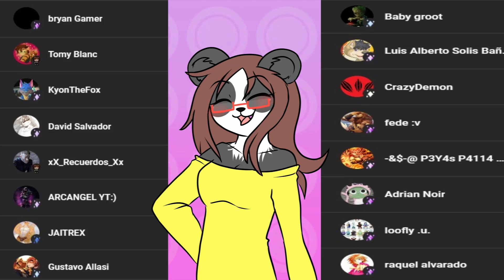Tennis Ace [SHOICHI] Parte36-UY PERDON!!!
Que bonitos momentos~

Rememoramos los momentos más nostálgicos de nuestros compañeros y parece que por fin Shoichi ha decidido dar un gran salto solo para ver a nuestro compañero Osuka! Bien hecho Shoichi! Ya era hora!

• Mis Redes •